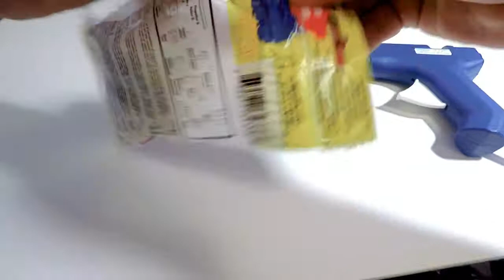WOODSHOP - DIY HELICOPTER TOY - FROM DOLLAR TREE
I HAVE BUNCH OF THESE WOODSHOP PROJECTS IF YOU LIKE THIS VIDEO...LET ME KNOW AND ILL MAKE MORE.